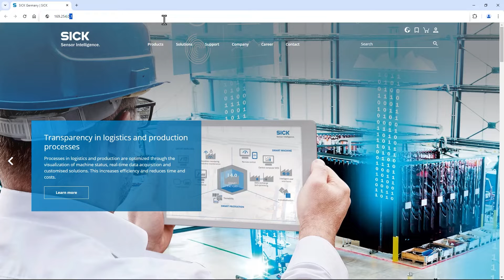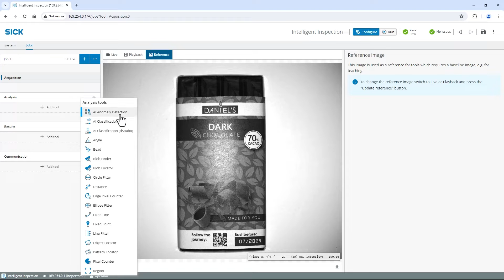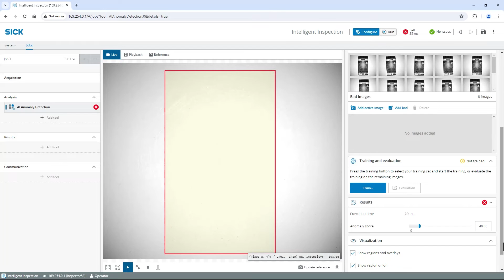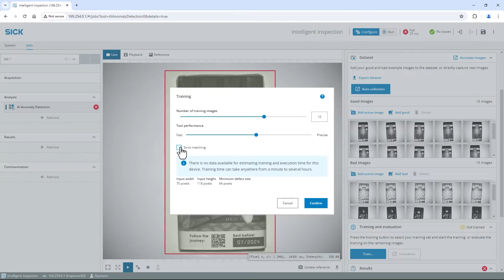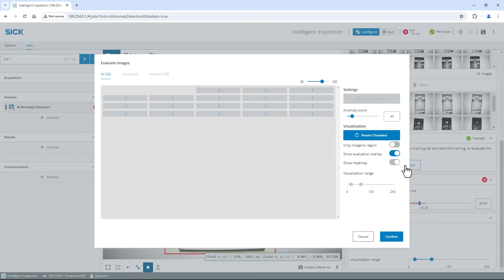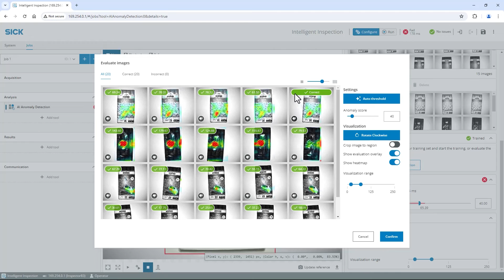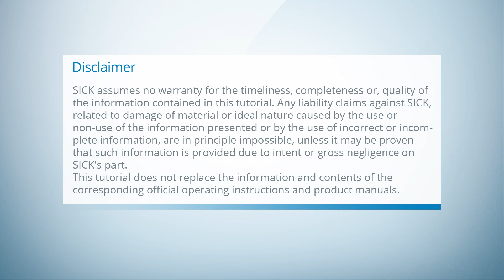Tutorial SICK Nova (5/7): 2D AI Anomaly detection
In this tutorial we will equip you with the knowledge and skills needed to easily find anomalies and issues with the help of 2D Anomaly Detection tool in SICK Nova. From understanding the fundamentals to mastering advanced techniques, we’ve got you covered to prepare you for your machine vision application in just a few simple clicks.
Connected, reliable, intelligent – stress-free.
To replicate the tutorial, you can download